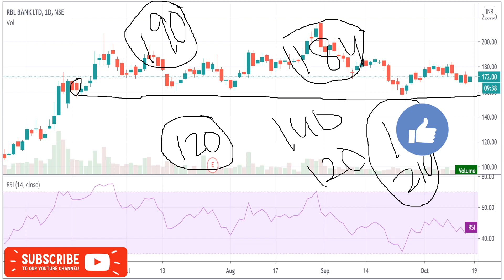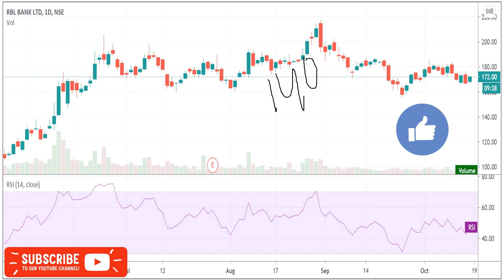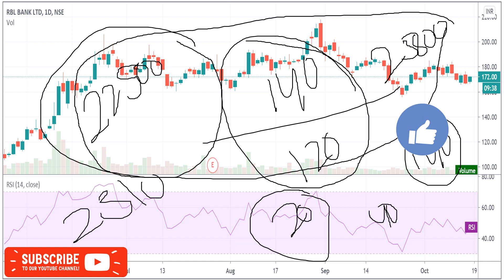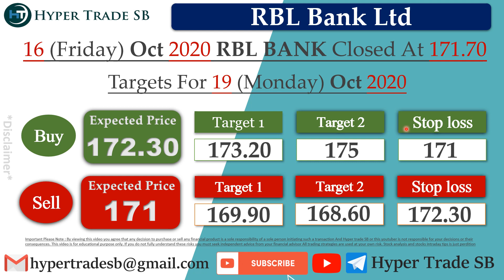RBL Bank Share Targets 19 Oct/Rbl Bank intraday target/RBL Bank intraday tips/Rbl Bank Latest news